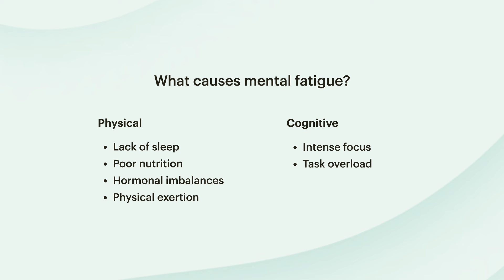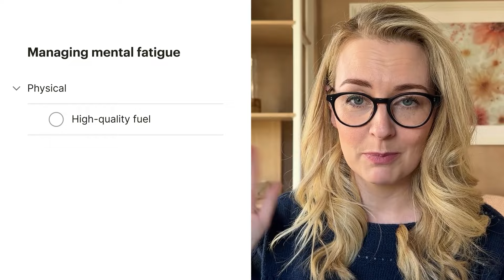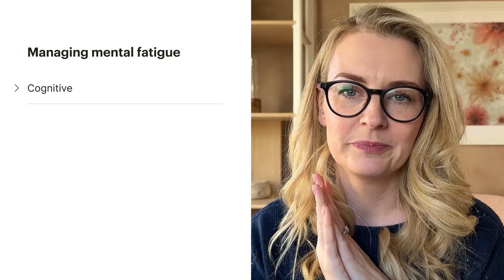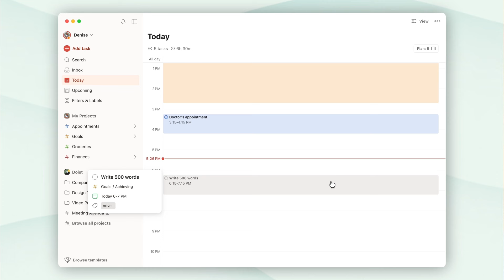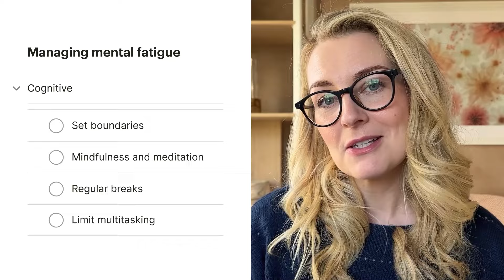Overcoming Mental Fatigue - Why you’re exhausted and how to feel better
Naomi walks you through mental fatigue, its causes and how to manage it.

Join 160k+ people and kick off every month with our productivity newsletter

Todoist is the world's favorite task manager and to-do list app. Organize your work & life, finally (and for free)

To make your life easier:
00:00 Intro
01:46 What causes mental fatigue?
03:23 Managing physical fatigue
05:31 Managing cognitive overload
09:52 More on mental fatigue & outro
10:56 Bloopers